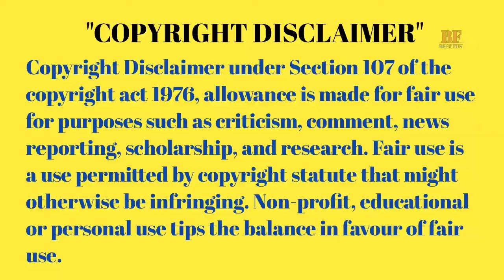Gym Funny Moments | Funny Gym Videos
Notes : My video was made solely for entertainment and not for personal attacks on anyone.

Many thanks to those, whose videos have been uploaded to this channel

This is gym_funny_videos